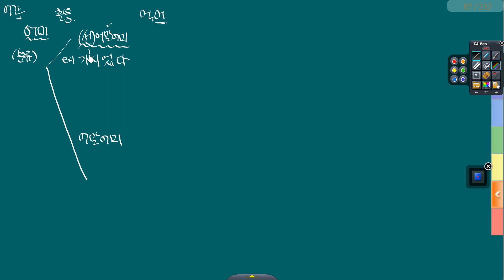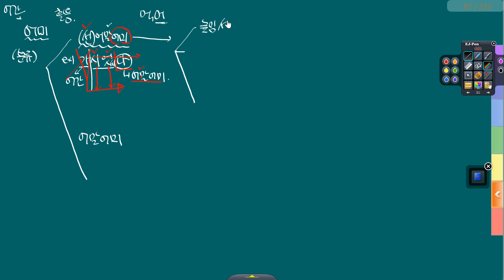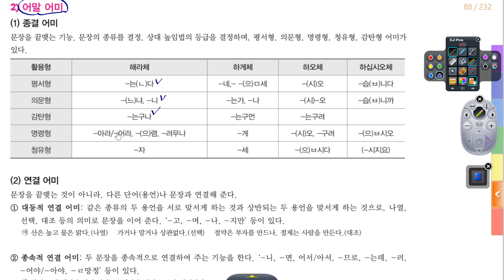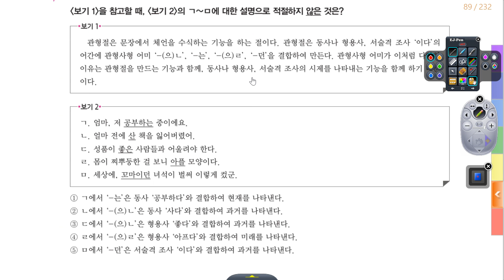부천사계국어학원 - 하이퍼문법(품사론)_어미 분류